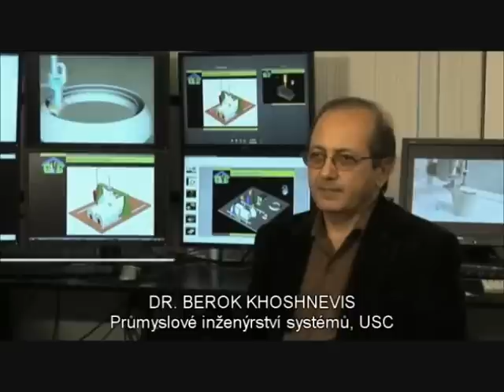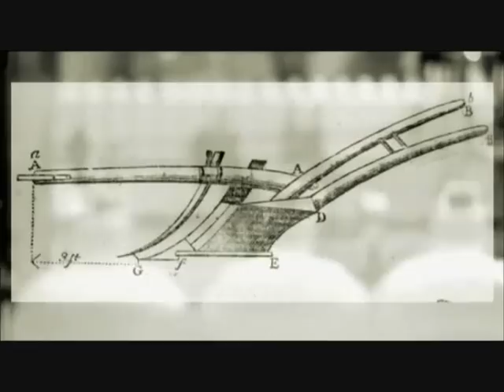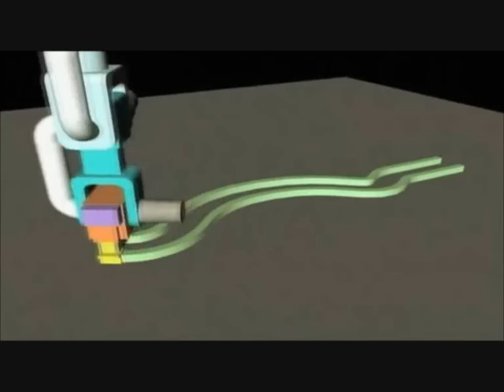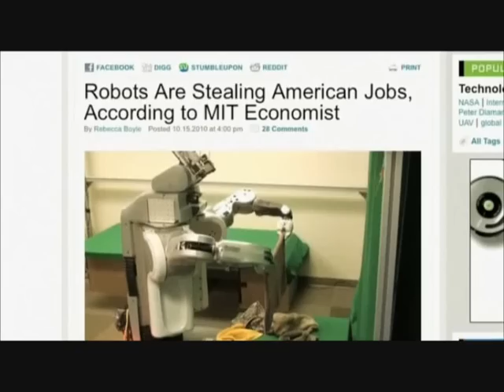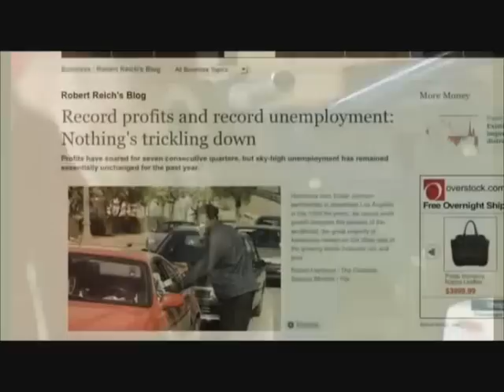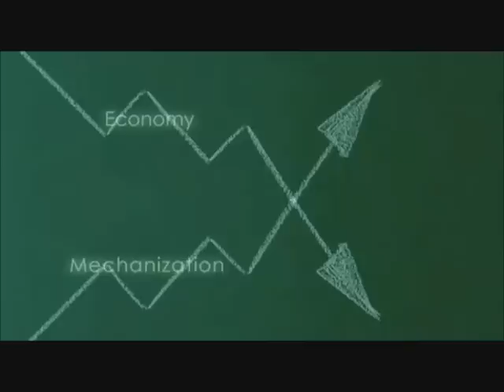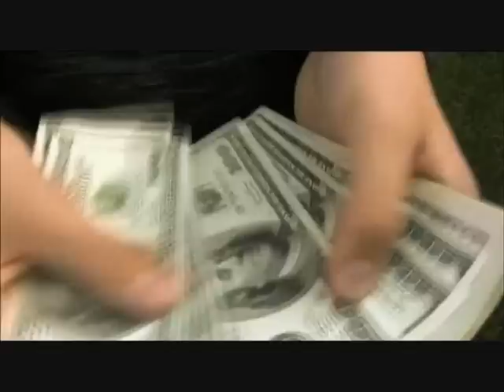Zeitgeist 3 - Automatizace a lenost